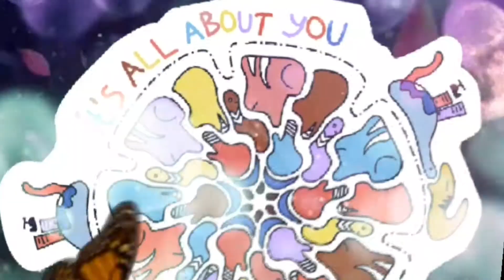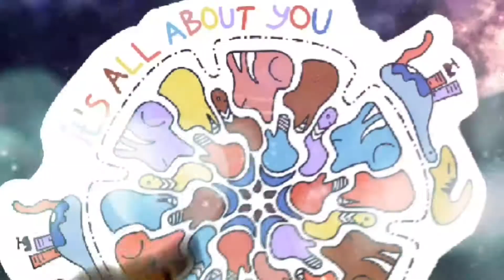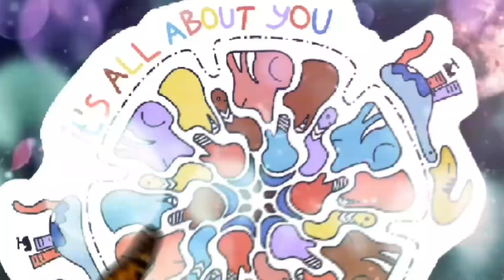Don't Worry Music Instrument x All About You Doodle Art [Design Show!]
All About You Doodle Art

Hello, this is
Dont Worry WYSWYLWYG Piano x All About You Doodle Art.